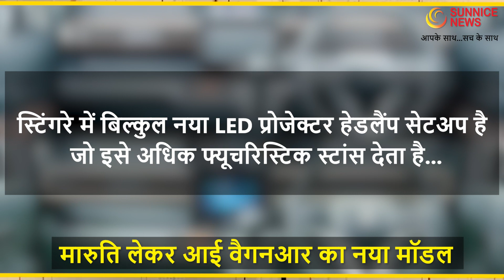New 2023 Suzuki WagonR का First लुक आया सामने Maruti Suzuki Wagon R 2023 Model Launch date in India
भारत में मारुति की वैगनआर कार सबसे ज्यादा बिकने वाली कार है...खासकर मध्यमवर्ग में इसे खासा पसंद किया जाता है...यही वजह है कि कंपनी इसके नए मॉडल लॉन्च करती रहती है...अब कंपनी ने एक नया मॉडल लॉन्च किया है...जिसे 2023 सुजुकी वैगनआर फेसलिफ्ट कहा जा रहा है और इसे जापान में पेश किया गया है
रिपोर्ट के मुताबिक नए मॉडल के डिजाइन को अपडेट किया गया है। और नई वैगनआर का लुक स्पोर्टी लग रहा है, साथ ही कई हाईटेक फीचर्स भी जोड़े गए हैं। भारत में मौजूद वैगनआर से जापान में पेश की गई मॉडल बिल्कुल अलग है। भारत में वैगनआर का मौजूदा मॉडल लोगों के दिलों पर राज कर रहा है। लगातार पिछले महीने भी ये सबसे ज्यादा बिकने वाली लिस्ट में टॉप पर रहा है...वैगनआर की जुलाई 2022 में 22,588 कारें बिकी हैं...

Maruti's WagonR car is the best selling car in India...especially in the middle class it is very much liked...that is why the company keeps launching its new models...now the company has launched a new model Is...touted to be the 2023 Suzuki WagonR facelift and introduced in Japan
According to the report, the design of the new model has been updated. And the look of the new WagonR looks sporty, along with many high-tech features have also been added. The model introduced in Japan is completely different from the WagonR present in India. The current model of WagonR is ruling the hearts of people in India. It has been at the top of the best selling list for the last month in a row... WagonR has sold 22,588 cars in July 2022...